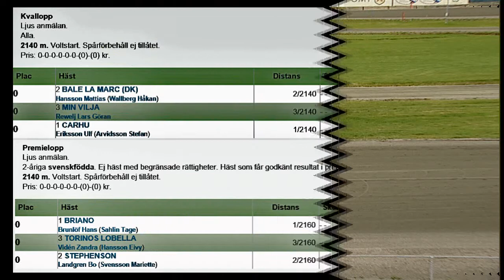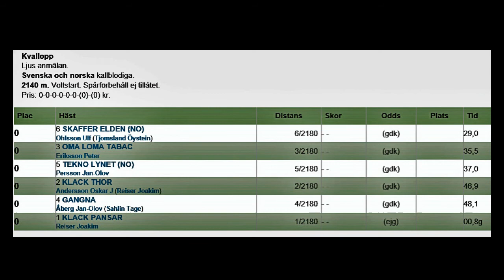Bollnästravet 171005 Kval 2 Premie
Kval och Premielopp på Bollnästravet 5 oktober 2017